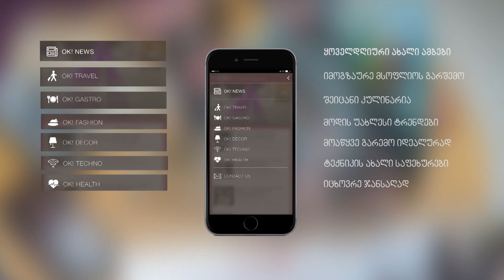OK! Coffee News